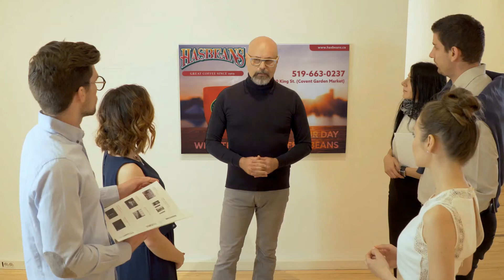How to Help Your Business Stand Out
Eating Healthy Magazine is a great way to promote to health conscious consumers. more Yearly Publications. In print. On line and Worldwide.  How Often do you get to be the ONLY business of your kind in a publication?